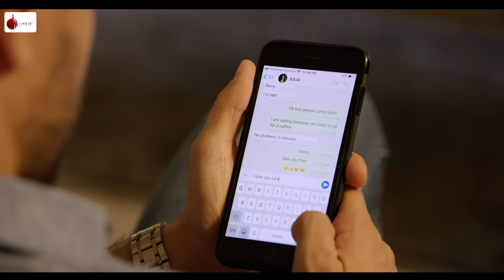Zaroori Toh Nahin Official Video - Dev Negi | Naushad Khan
Singer: Dev Negi
Lyrics: Amit Sharma
Music Producer & Composer: Dev Negi
Additional Programming: Som Riggs
Guitar: Prabhat Raghu
Mixed n Mastered: Chirantan Bhat

Video Director: Jasmeen Oza
DOP: Karthik Vijay Parida
Asstt DOP: Kiran
Makeup & Hair: Abeeha Mamoon
Editor: Pankaj Sharma
Stills: Prakash Neupane
Production Executive- Pawan Jajoo
Costumes & Styling: Aditi Khanna
Spot Boys - Irshad, Farukh, Ranjit, Hassan, Aslam, Pankaj

Legal: Priyanka Khimani (Anand and Anand & Khimani)

Indie Music Digital Team: Vishal Bhende